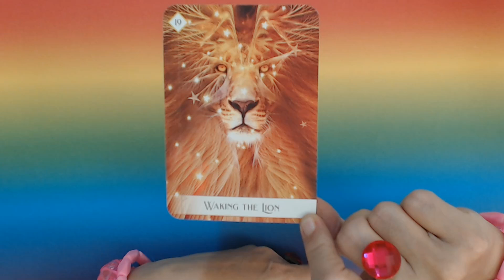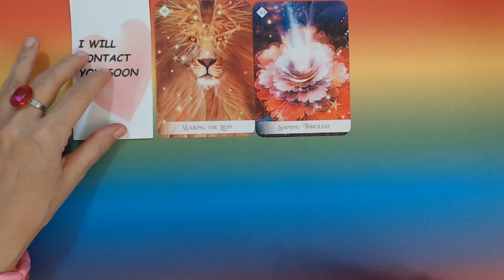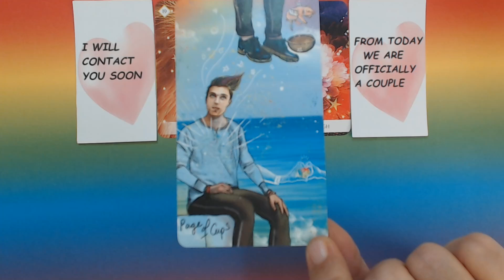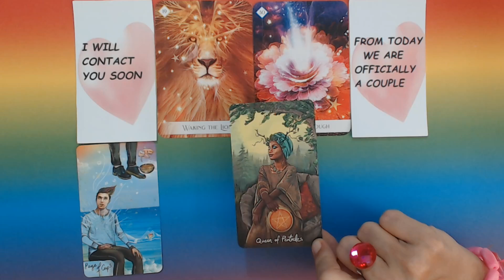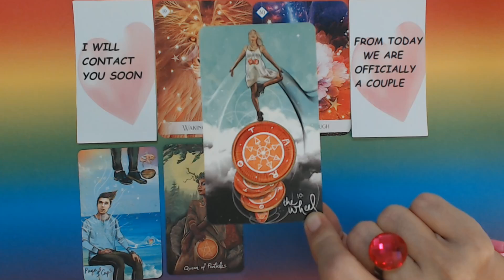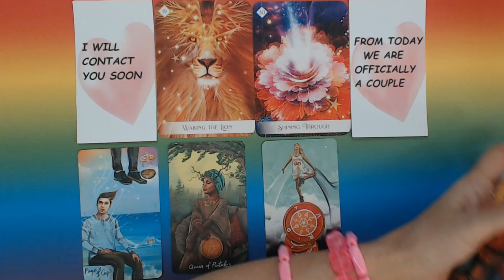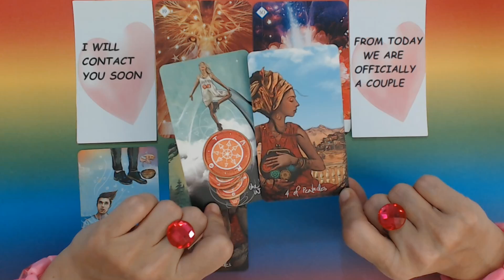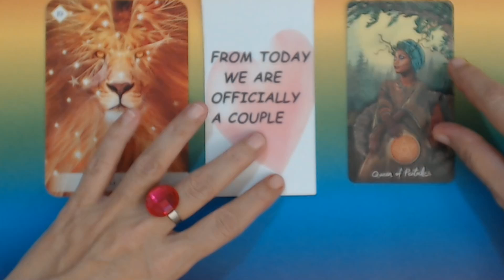CAPRICORN JANUARY 2023 YOU ARE READY TO BE HAPPY LIKE NEVER BEFORE! CAPRICORN TAROT READING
CAPRICORN JANUARY 2023 YOU ARE READY TO BE HAPPY LIKE NEVER BEFORE! CAPRICORN TAROT READING Ivana Tarot